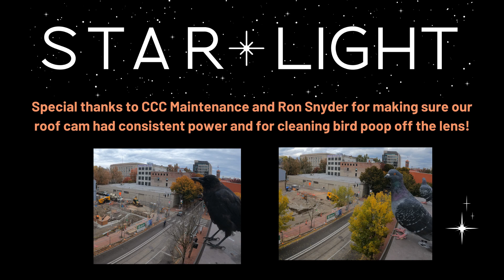Starlight Construction Time-lapse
From May 2021 through November 2022, we captured the construction of our Starlight building through time-lapse photography. Located in Portland’s historic Old Town District, the Starlight contains 100 new affordable homes, 70 of which will provide permanent supportive housing for individuals experiencing chronic homelessness. The remaining units are set aside for community members with limited incomes.